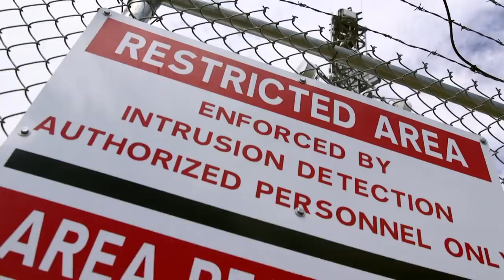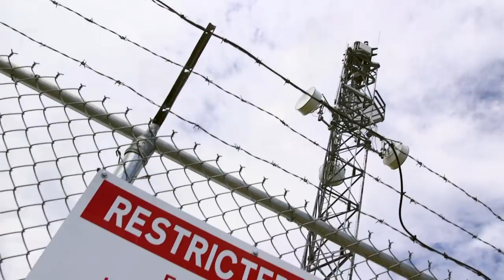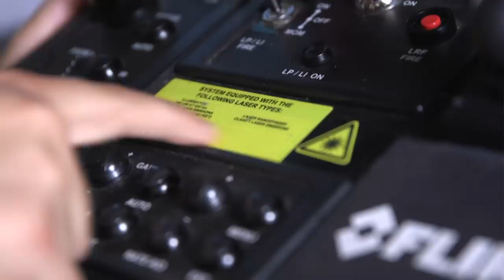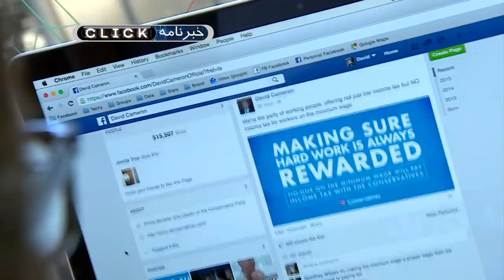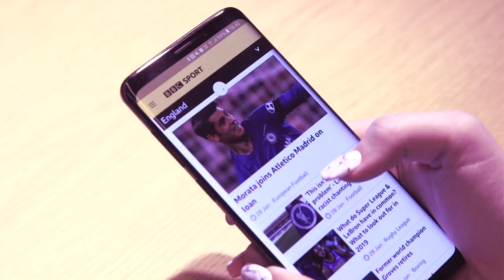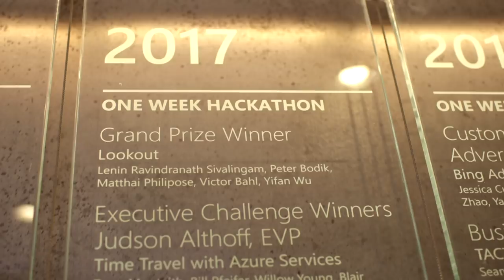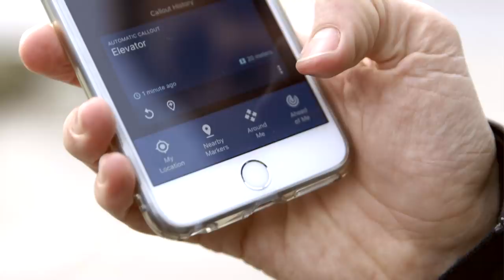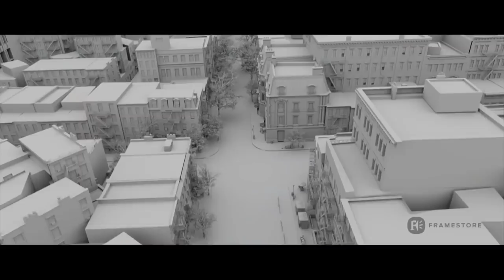فناوری در مرز، مایکروسافت در صدر و انتقام‌جویان بر پرده؛ کلیک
در این قسمت از کلیک فارسی: آیا فناوری می‌تواند جایگزین دیوار مرزی شود؟ آیا مایکروسافت می‌تواند جایگاه گذشته‌اش را باز یابد؟ و شخصیت‌های تخیلی فیلم انتقام‌جویان چطور روی پرده جان گرفتند؟